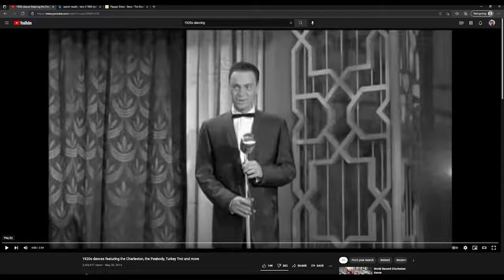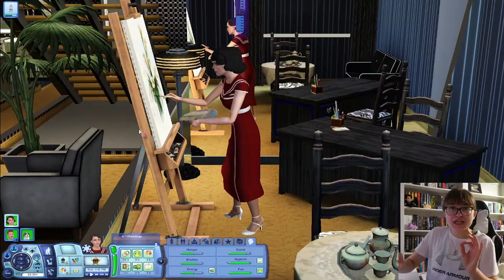Sims Weddings Are a Headache || The Sims 3 Decade Legacy (1920) Part 4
Abatha and Clifford get married and try out for a baby!
Challenge Rules:  Vintage Plumbobs (Sims 3 DECADES Challenge) (tumblr.com)

1920 Challenge:
-  Begin as a YA
- Work as a Painter
- Have the Artistic and Party Animal Traits
- Begin with 50k
- Throw a Party once a week
- Meet a spouse and marry
- 'Try for Baby' each time you Woohoo
- Have at least one affair